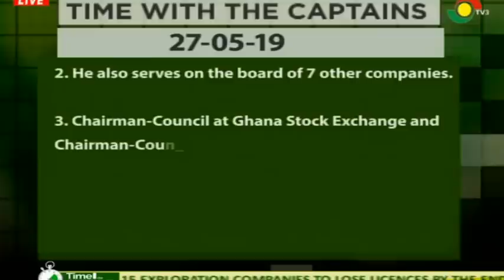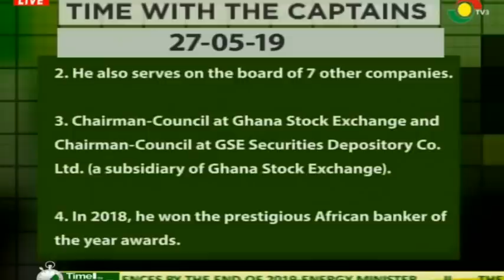TIME WITH THE CAPTAINS - MR FRANK ADU JNR, MANAGING DIRECTOR, CAL BANK - 27/5/2019